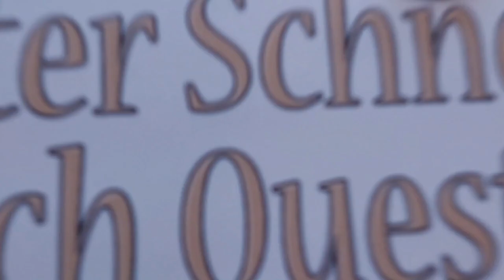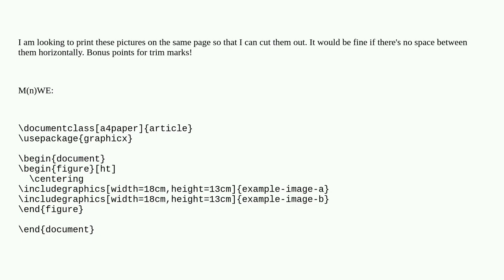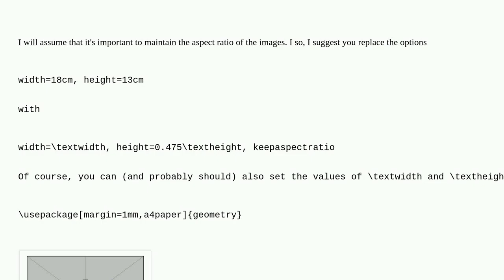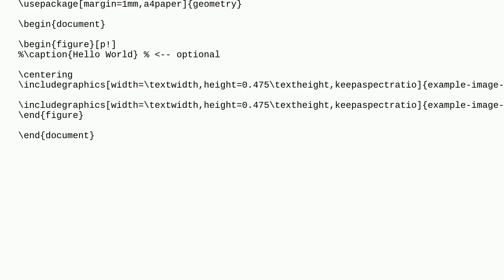Tex: How do I put two huge pictures on the same page?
How do I put two huge pictures on the same page?

A special thanks goes out to the community

  includegraphics graphics